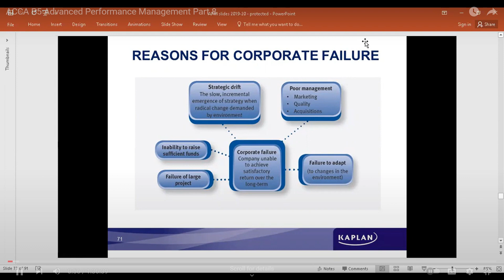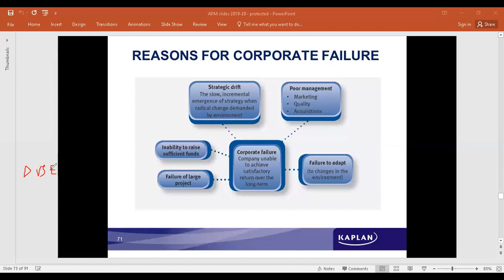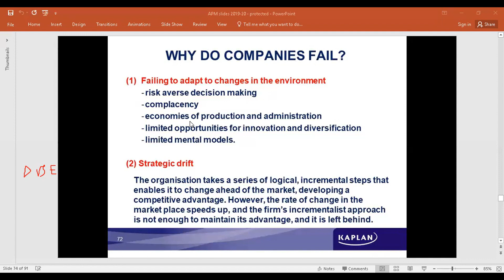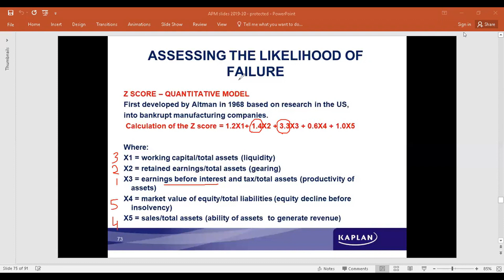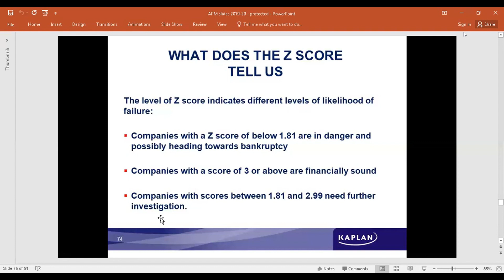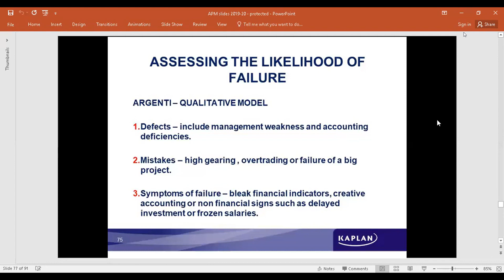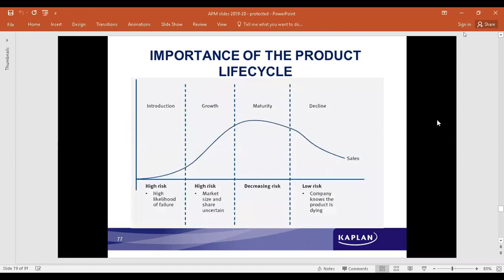ACCA P5 Advanced Performance Management - Reasons for Corporate failure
Corporate failure - Reasons
Altman's Z Score
Argenti - Qualitative model
Strategies to prevent Corporate failure